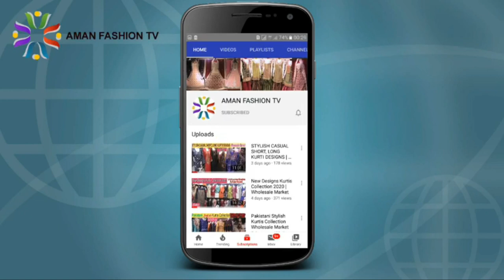Branded Suit Party Wear Collection 2 Piece Chiffon, Organza, Lawn & Paper Cotton Kurties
WhatsApp & Call
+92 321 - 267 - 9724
Karachi - Pakistan

Salam To all  Aman Fashion Tv Audiance. In this video I have shown latest trendy fashion  3 piece suit, kurties and partywear & fancy dresses.

Branded Dresses Different types of fabric like Lawn Cotton Chiffon Organza Block Print Shamoz Silk and many more.

All new Arrival Summer and Eid Collection 2021.

You Can online Shopping.

The dresses are made on different Materials, and designing. If you want the complete and further detail about these type of dresses, watch the complete video.↴